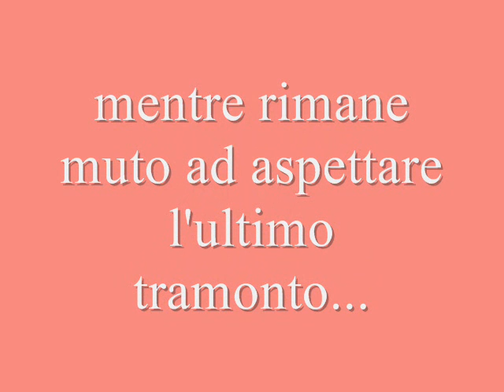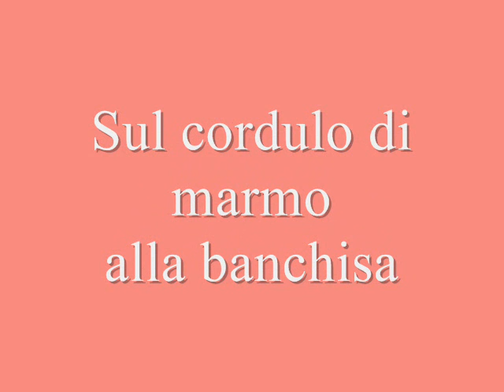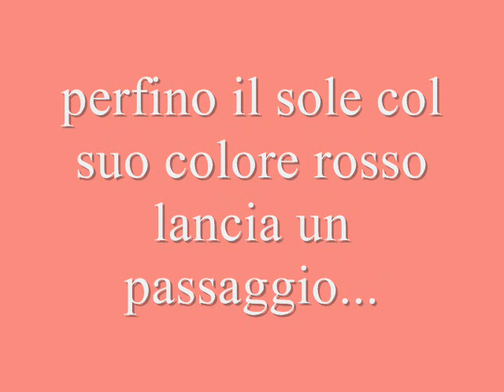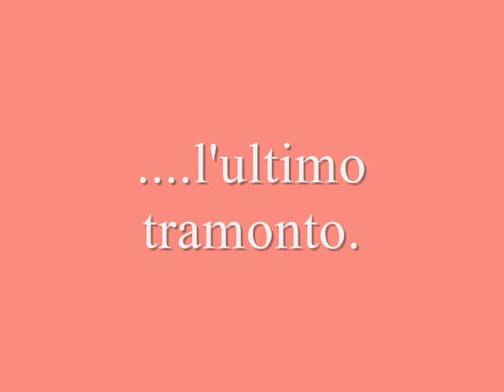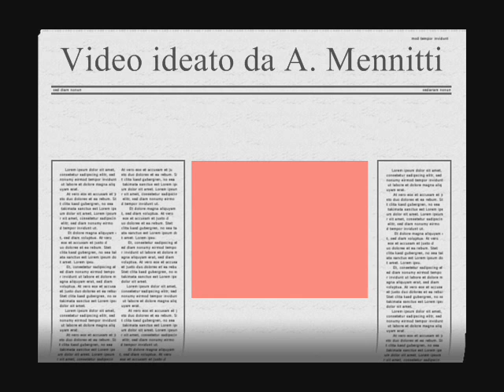Video di Antonietta Mennitti-L'ultimo tramonto ( poesia di Gian Carlo Urgias )